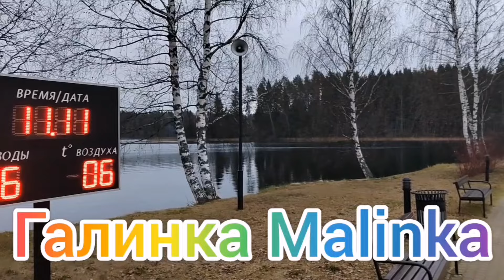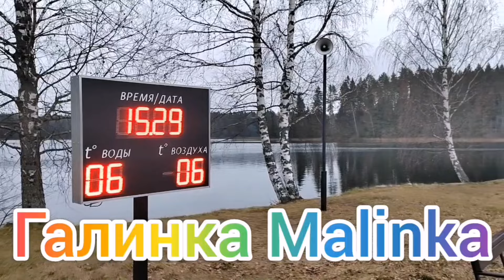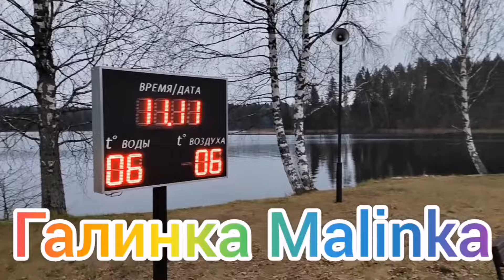Big Big Family in the USA /Друзья встали на защиту Лены /Обзор /Моя Америка /Жизнь в США /Vlog